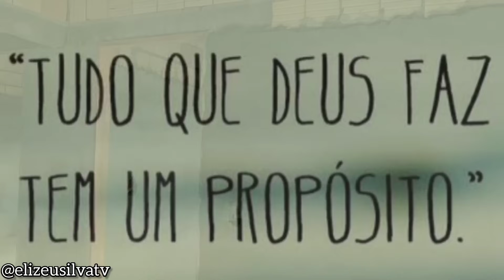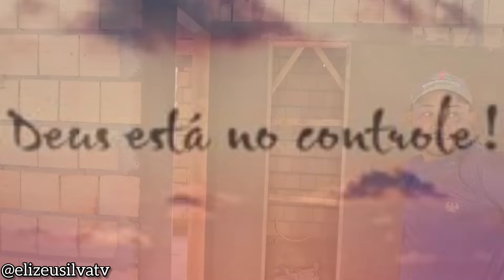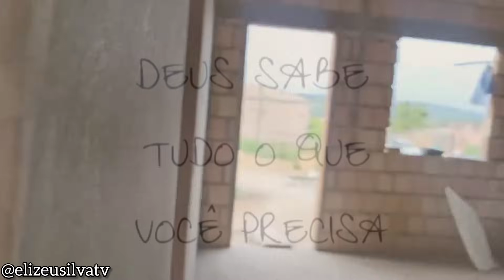CASA DA GISELE ESTÁ QUASE PRONTA E LINDA! VEJA A NOVIDADE!